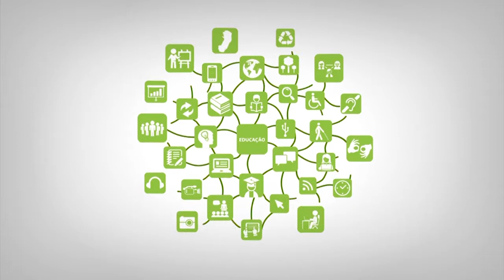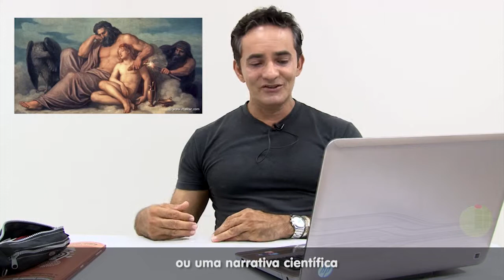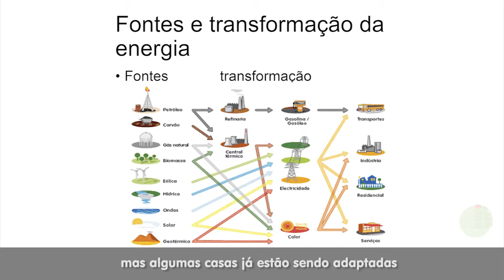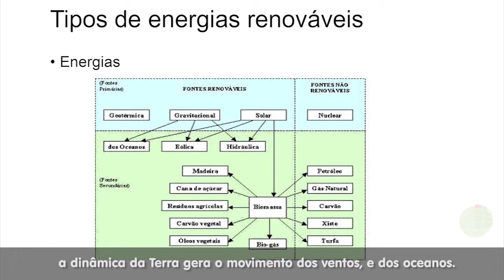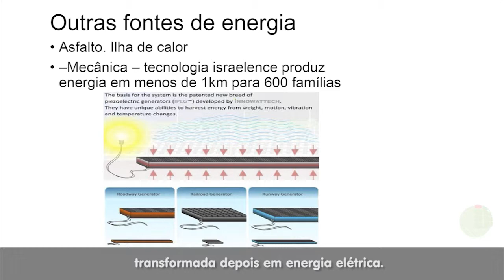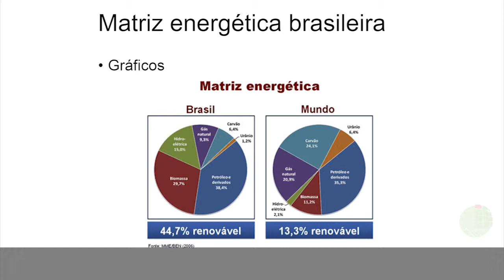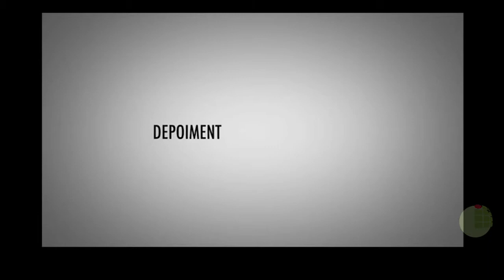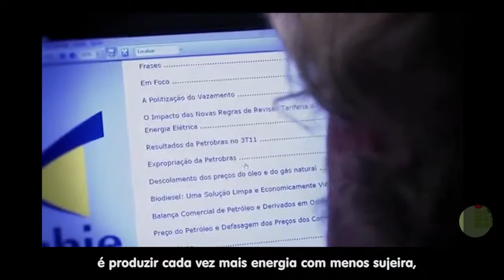Videoaula - O Fogo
Curso: Educação Ambiental
Disciplina: O Fogo
Professor: Carlos Roberto Pires Campos